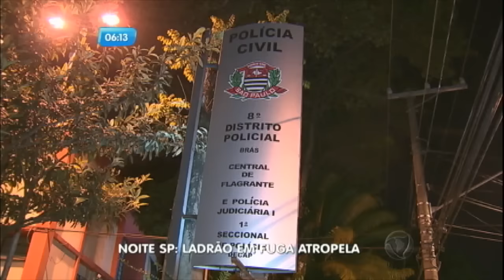Bandido rouba carro e atropela ciclista na tentativa de fuga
Um bandido roubou um carro e, ao tentar fugir da polícia, atropelou um ciclista. Na delegacia, a surpresa: o rapaz de 22 anos já tinha passagem pela polícia e estava em liberdade há apenas 30 dias. Veja!